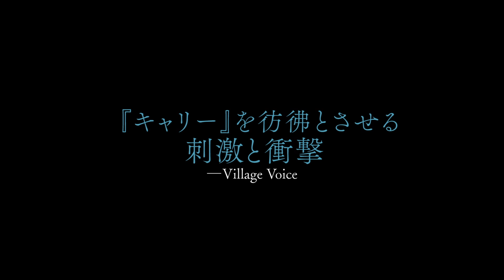【公式】『テルマ』10.20公開／本予告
ラース･フォン･トリアーの遺伝子を継ぐ鬼才が放つ北欧ホラーに世界が絶賛！

第90回アカデミー賞®＆第75回ゴールデン・グローブ賞
外国語映画賞 ノルウェー代表作品

ラース・フォン・トリアーを叔父に持ち、イザベル・ユペールを主演に迎えた『母の残像』がカンヌ国際映画祭など数々の名高い映画祭で喝采を浴びたヨアキム・トリアー監督の最新作。純粋さと凶暴さを秘めた少女の物語を、刺激的かつ神聖さを兼ね備えた映像美で描き出す。「頭から離れない」と世界を騒然とさせた恐ろしくも切ない北欧ホラーが、ついに日本へ――。

ーSTORYー
ノルウェーの人里離れた田舎町で、信仰心が深く抑圧的な両親のもとに育った少女テルマ。なぜか彼女には、幼少期の記憶がない。オスロの大学に通うため一人暮らしを始めたテルマは、同級生のアンニャと初めての恋におちる。募る欲望と罪の意識に引き裂かれながらも、奔放な彼女に強く惹かれていくテルマ。だが、それは封印されたはずの“恐ろしい力”を解放するスイッチだった―。テルマは不可解な発作に襲われるようになり、その度に周りで不気味な出来事が起こる。そんな中、アンニャが忽然と姿を消してしまう。果たして、テルマの発作とアンニャ失踪の関係は？ 両親が隠し続けてきたテルマの悲しき過去が明かされる時、自分すら知らない“本当の自分”が目覚め始める―。

出演：エイリ･ハーボー　カヤ･ウィルキンス　ヘンリク･ラファエルソン　エレン･ドリト･ピーターセン
監督･脚本：ヨアキム･トリアー『母の残像』
配給：ギャガ･プラス
 ©PaalAudestad/Motlys

【10月20日（土）YEBISU GARDEN CINEMA、ヒューマントラストシネマ有楽町他全国順次ロードショー】